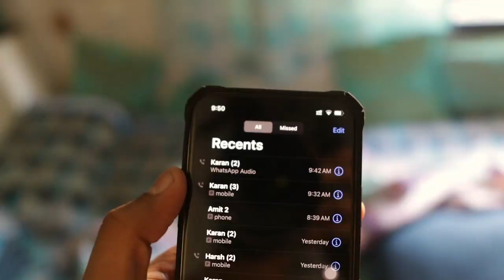My First Expensive Phone From Youtube Earnings💰 + Important Stretching Before Leg Day | Fit Bite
Low Budget Light I use

Gym Essetials
Gym Shoes

🌾 ESSENTIAL GROCERY
1. OATS
2. Low Budget Peanut Butter
3. Flaxseeds
4. Dates

1. LOW BUDGET DUMBBELLS
2. LOW BUDGET GYM SETUP 1
3. LOW BUDGET GYM SETUP 2
4. LOW BUDGET RUBBER COATED PLATES
5. BARBELL ( 5 FEET)
6. EASY LOCKS FOR OLYMPIC BARBELL
7. LOW BUDGET 3 WAYS BENCH PRESS
8. PULL UP BAR
9. PUSH UP BAR
10. ARM BLASTER
11. Resistance band
12. Low Budget Yoga Mat
13. Foam Roller For Improve Flexibility